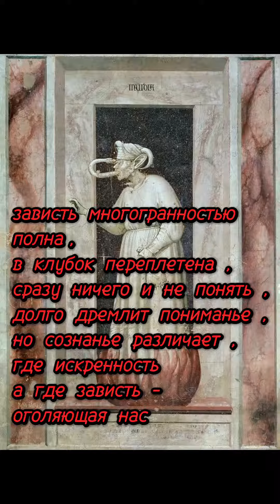вызвать зависть на дуэль под гнётом маски прячется она